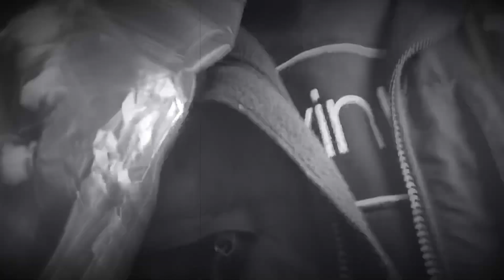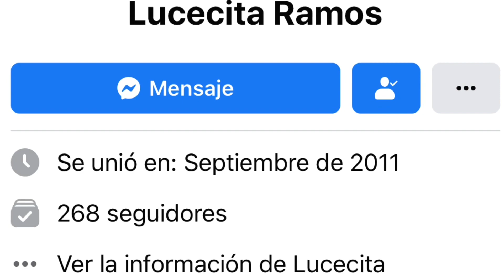Comiendo las Famosas Riguas! 😋😊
Aquí está el número de la Doña q las hace! 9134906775